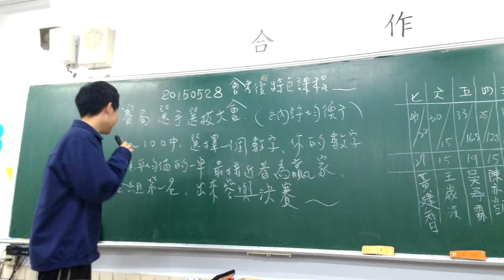20150528 『納許均衡』賽局選手選拔(3)